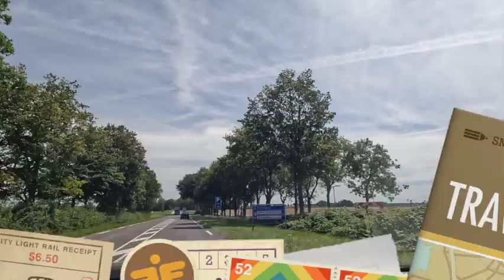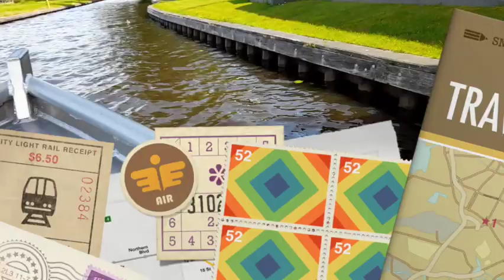Episode 2 : A day trip to Giethoorn , small village in Netherlands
Giethoorn is a small picture post card village that actually feaures in picure post cards. Cars are not allowed inside the village and the only mode of transportation is "BOATS".
Our inexperienced hands fell short of courage that was needed to keep the boat steady when it was rocking dangerously; and they dont provide life jackets. Yet, wihtout adventure and a little bit of surprise, what's in a vacation, after all!